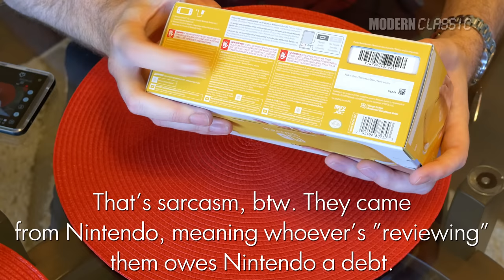Nintendo Switch Lite Impressions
I picked up a Nintendo Switch Lite on release day, 9/20/2019. This is a handheld-only version of Nintendo's superhot Switch hybrid system - let's unbox it and compare it with the original Switch! As a bonus, I'll look at how its physical design compares to several other handhelds of the past. Is this the best handheld ever made?

By the way, I didn't specifically test it in the video but battery life is purported to be about 3-7 hours. That seems about right based on my usage so far.

For a regular Switch

Thanks!